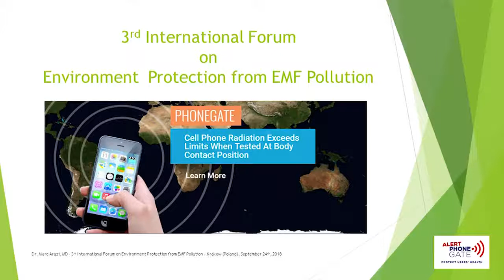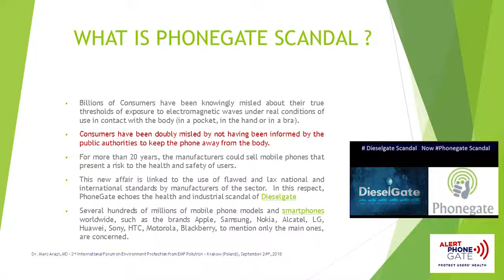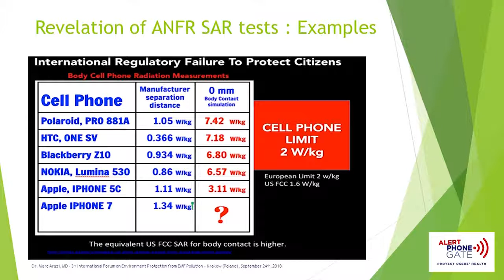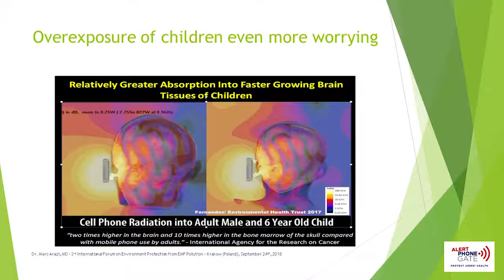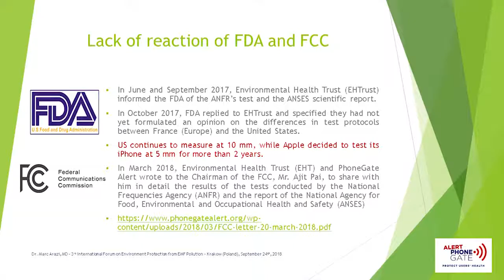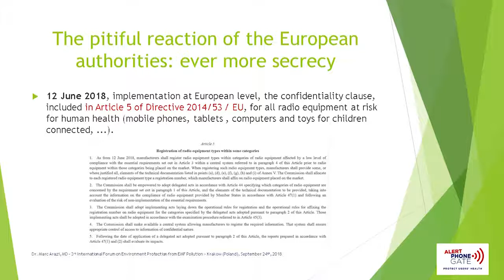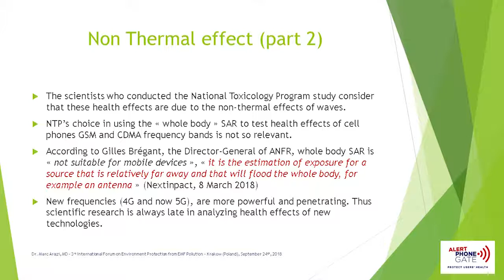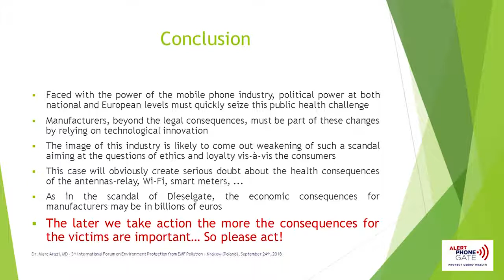PhoneGate Alert: globalny problem zdrowia publicznego... dr Marc Arazi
Wystąpienie miało miejsce 24 września 2018 roku, w Sali Obrad Rady Miasta Krakowa im. Stanisława Wyspiańskiego w ramach:

„III Międzynarodowego Forum Ochrony Środowiska przed Zanieczyszczeniem Polami Elektromagnetycznymi. Bezpieczne Limity”.

Wydarzenie zostało zorganizowane przez Urząd Miasta Krakowa z patronatem Instytutu francuskiego w Polsce. Na forum, którego specjalnymi gośćmi byli przedstawiciele korpusu dyplomatycznego, omówione zostały zagadnienia związane z wpływem pól elektromagnetycznych na środowisko oraz przedstawione zostały dotychczasowe i przyszłe działania Miasta Krakowa zmierzające do jego ograniczenia. Wychodząc naprzeciw kolejnym wyzwaniom jakie stanęły przed Miastem Kraków, na trzecią edycję konferencji zaproszono gości zagranicznych oraz krajowych. Forum było okazją do wymiany międzynarodowych opinii i doświadczeń oraz inspiracją do innowacyjnych działań usprawniających komunikację w XXI wieku, a zarazem poprawiających stan środowiska, w którym żyjemy.